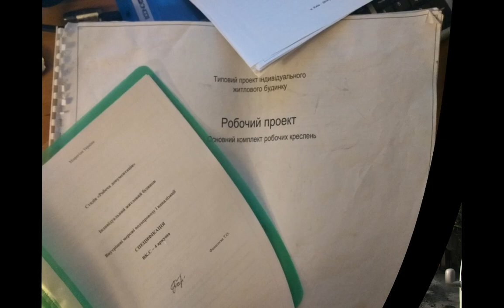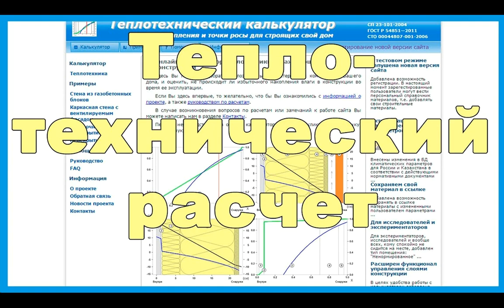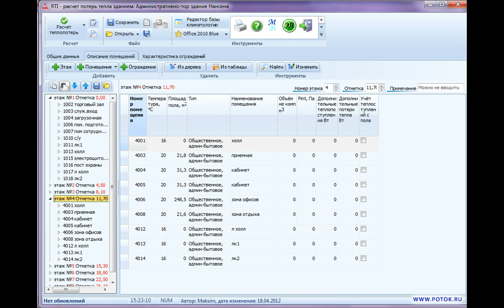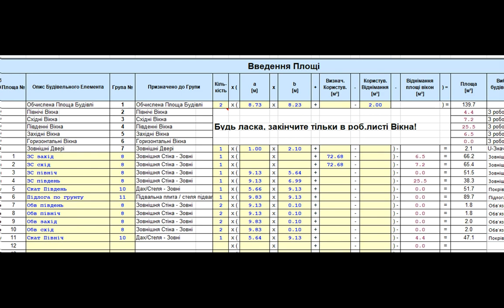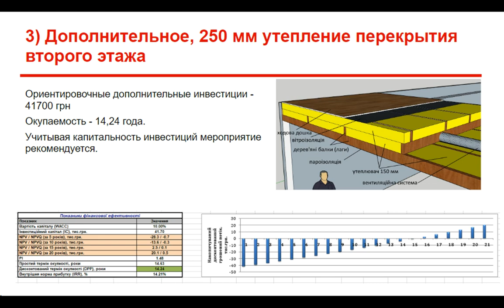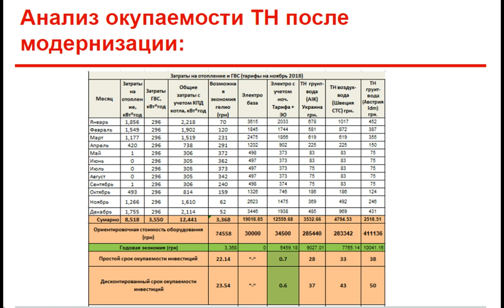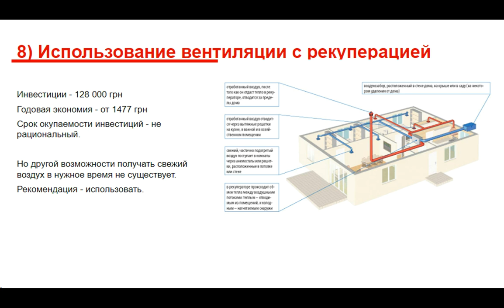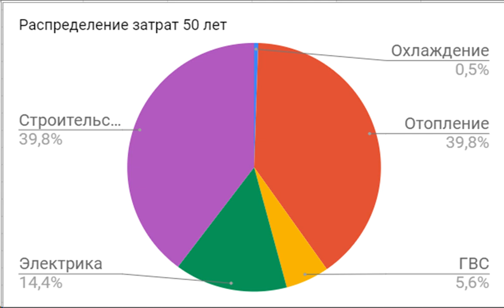Лучшее Отопление: Подбор Системы, Эксплуатация и Энергосбережение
С чего начать при создании системы отопления для вашего дома. Узнайте, как правильно выбрать систему обогрева, подобрать котел и батареи, а также как решить вопрос газа или электричества. Отопление своими руками, выбор радиаторов и энергоэффективность – всё подробно разберем!

🏡 Газ vs. Электричество: что выгоднее?
💸 Стоимость электроотопления и ее сравнение с отоплением квартиры.
📐 Секреты проектирования системы отопления.
❓ Почему батареи иногда остаются холодными?
🌞 Возможности солнечного отопления в вашем регионе.
🤔 Газовый котел или тепловой насос: как выбрать?
🍃 Вентиляционное отопление: реальность или фантазия?

Таймкоды:
0:08 О чём видео про отопление
0:51 Что нужно знать перед выбором системы обогрева
1:10 Как определить мощность системы отопления
1:33 Что будет если не сделать расчет тепло потерь
2:14 Как посчитать потери тепла своими руками
2:49 Профессиональный расчет потерь тепла
4:21 Сравнение источников энергии
5:08 На что влияет утепление дома
5:26 Пример неправильного выбора системы отопления дома
6:57 Тепловой анализ проекта дома
9:13 Когда делать тепловой расчет

Правильно подобранная система отопления обеспечит вашему дому оптимальную стоимость, удобство и энергоэффективность. Где использовать конвекторы, а где фанкойлы? Все важные вопросы решим вместе!

💡 **Подробный тепловой расчет и энергоаудит** помогут сэкономить на оборудовании. Солнечное отопление, газовый котел или тепловой насос - выбор зависит от ваших условий.

🔧 **Тепловизионное обследование** уже построенного дома выявит проблемы. Закажите **проект системы отопления** на нашем сайте [AkvilonPro]

🌐 [Наш сайт] - заказывайте полный энергоаудит дома или архитектурный проект для минимальной цены!

🔍 Комментируйте под видео – мы ответим на ваши вопросы!